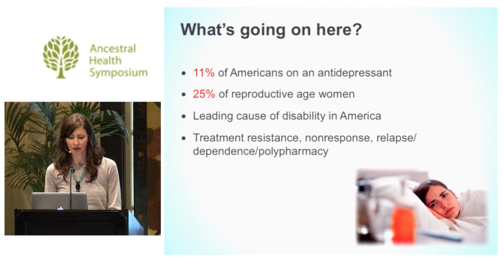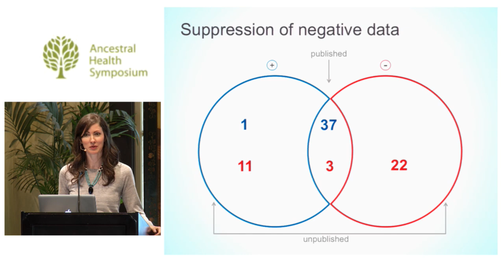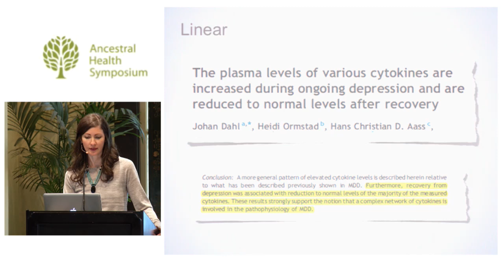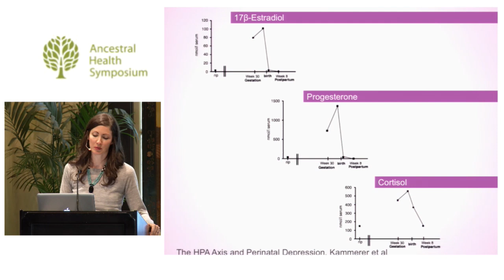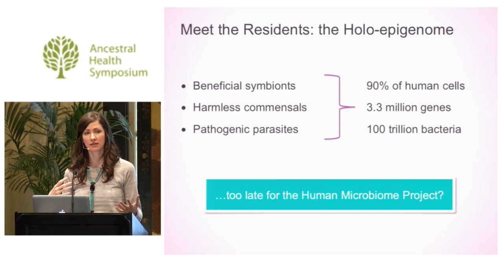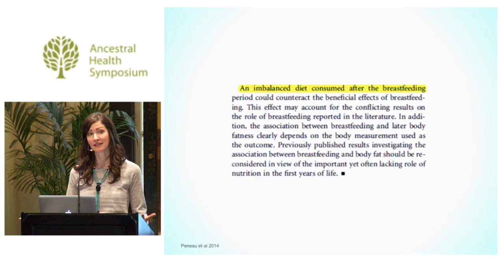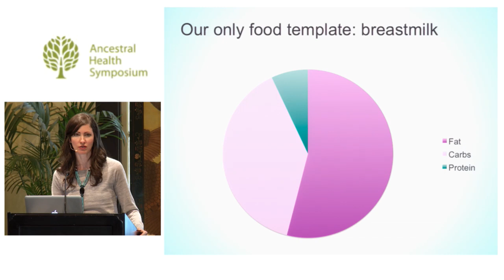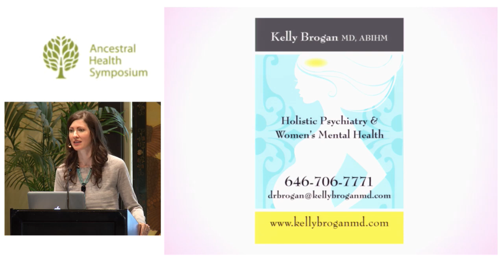Mood and Anxiety in the Perinatal Patient: The Inflammatory Model — Kelly Brogan, M.D. (AHS14)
10-15% of women experience mood disorders during and after pregnancy and 1 in 4 women will begin pregnancy on psychiatric medications. Despite accumulating data around antidepressant treatment during this time, many women express preferences for alternative treatment but are limited by a "meds vs no meds" binary model of care. When depression is viewed as an endpoint of multiple different modifiable lifestyle contributors, changes in environment, stress management, diet, and behavior can result in alleviation of symptoms and more optimal health for mother and baby. Inflammatory models of depression and postpartum depression and anxiety will be explored. Evidence-based non-medication treatments are available including SAMe, B vitamins (methyl-folate, B12), vitamin D, Omega fatty acids, cranial stimulation, probiotics, and mindfulness interventions.